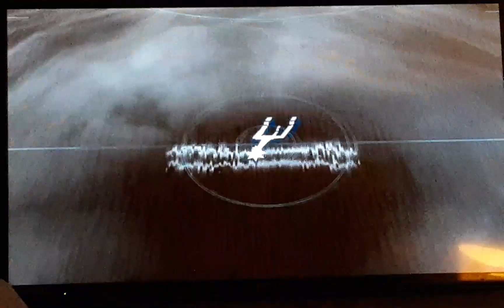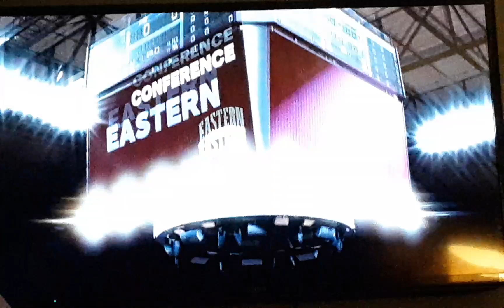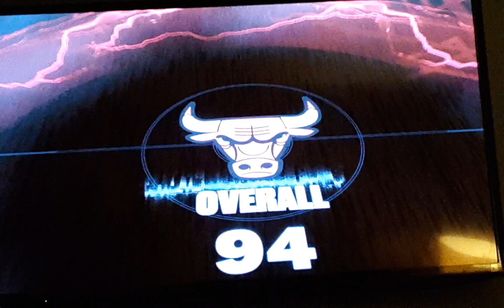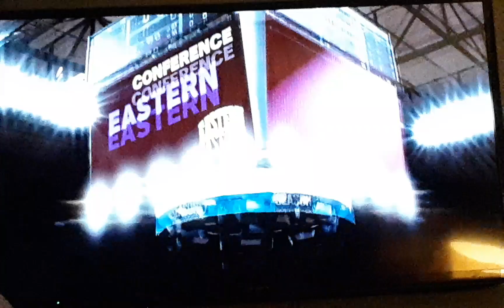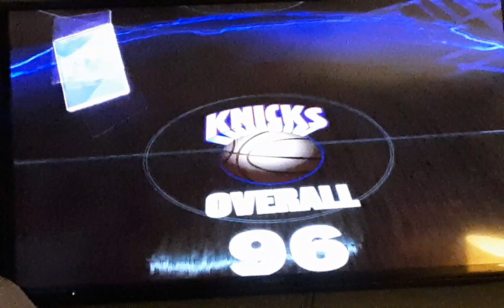NBA-2K 2023 Super pack opening! (MASSIVE WIN)